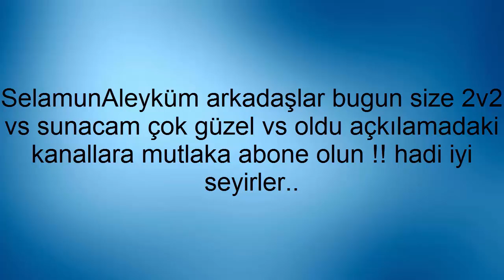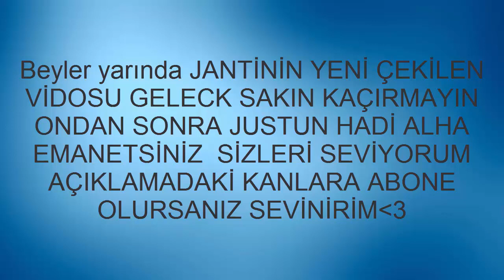2V2 AKITIYORUZ TAKLA SHOW